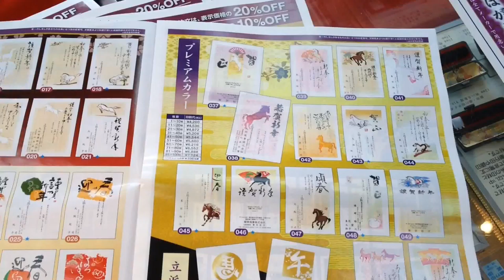鳥取県 東伯郡 湯梨浜町 周辺で年賀状印刷・喪中はがき印刷をお探しなら!!